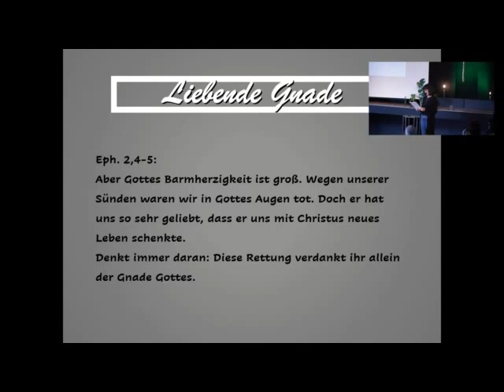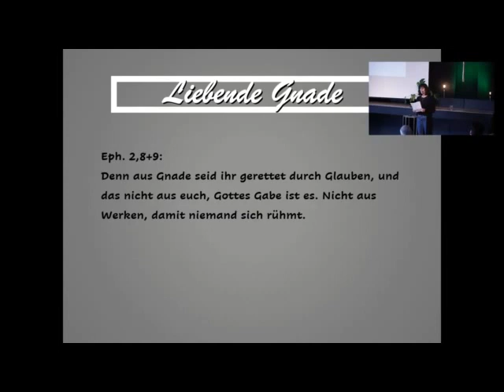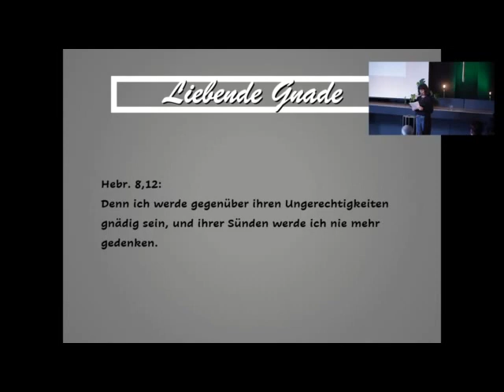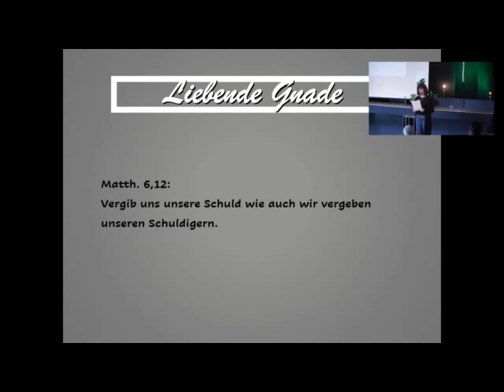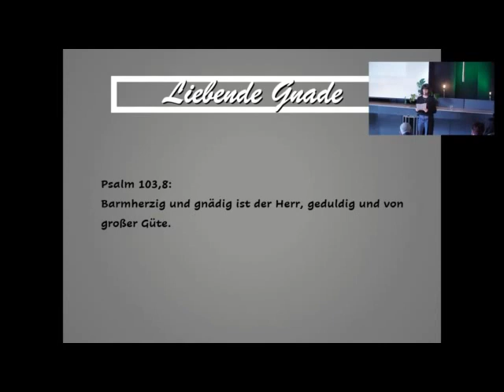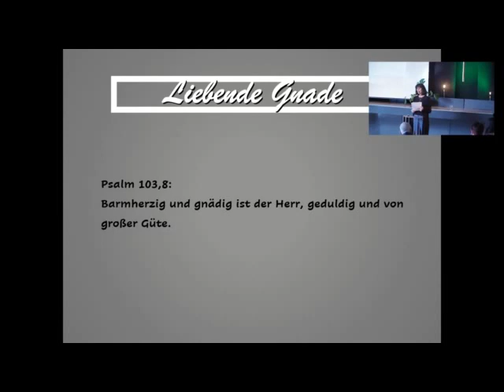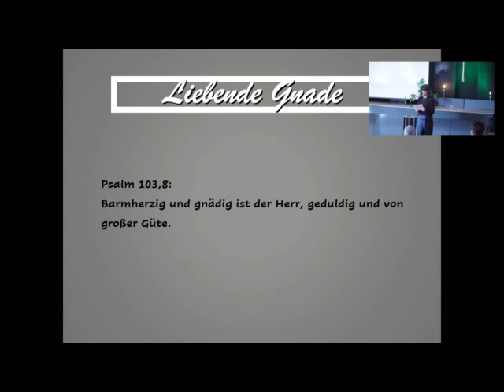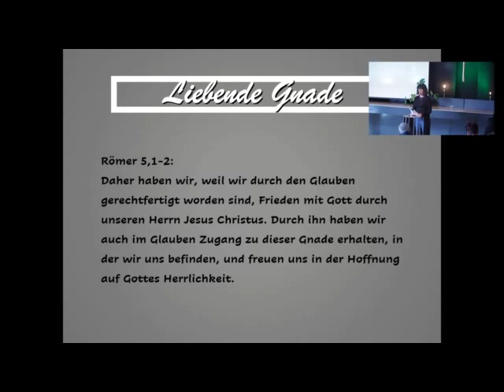2024–02–04 — Predigt — Heike Loos — Liebende Gnade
Heike Loos predigt über Gottes liebende Gnade